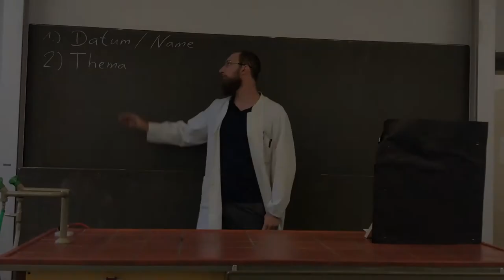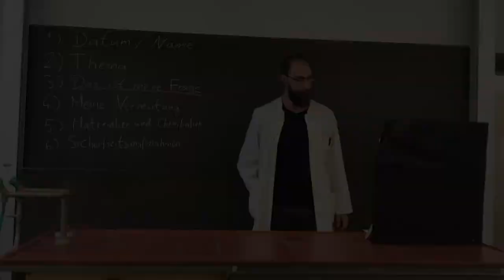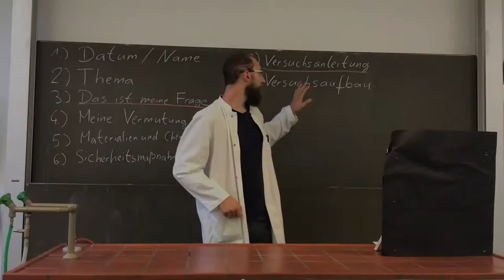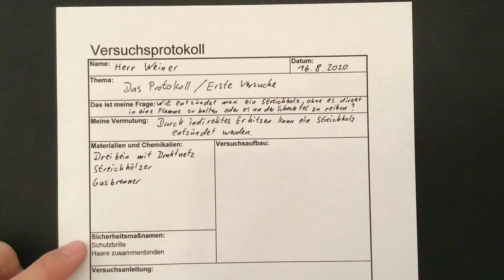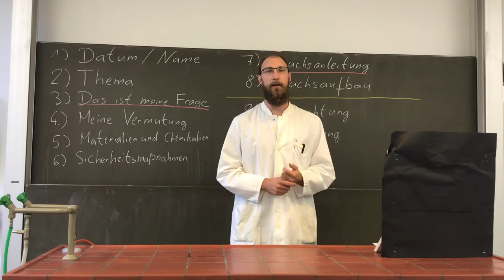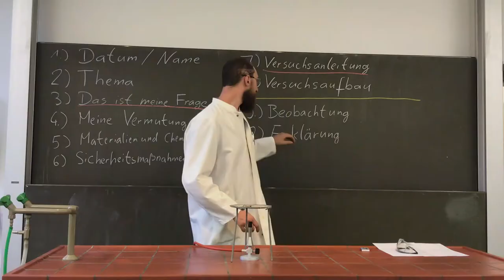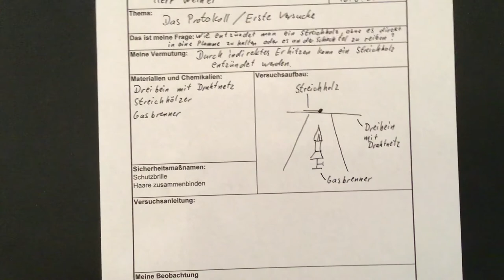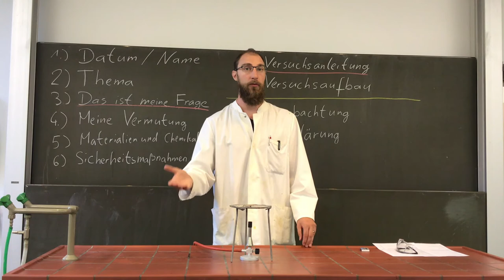Das Protokoll und erstes Experiment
In diesem Video wird gezeigt wie man ein Protokoll schreibt und wie man ein Experiment richtig und sicher durchführt.